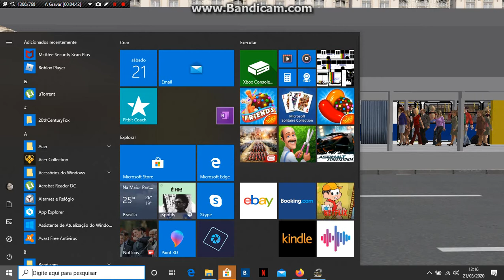MAPA RMR LESTE OESTE JG3D BRT MARCOPOLO GRAN VIALE VOLVO FUI PEGAR ESTAÇAO